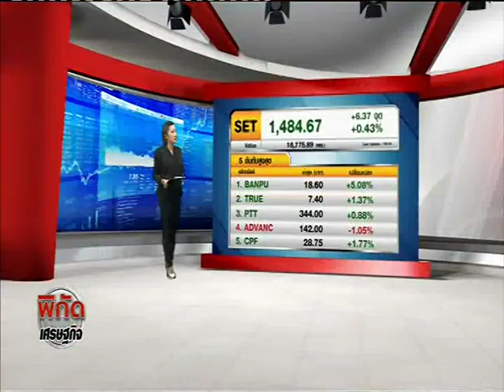สรุปตลาดหุ้น 5 อันดับสูงสุด ราคาทองคำ ราคาน้ำมัน